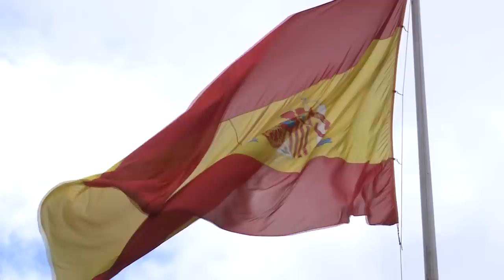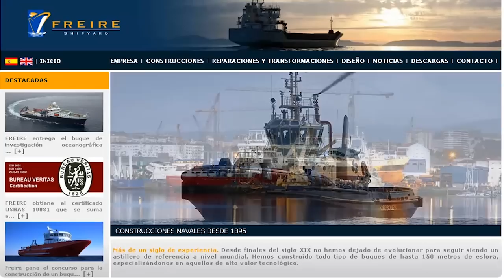Morenés recibe al ministro de Defensa de Indonesia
Pedro Morenés ha recibido hoy en el Ministerio de Defensa a su colega indonesio, Purnomo Yusgiantoro, que está de visita oficial en España.

Los dos ministros, junto a sus delegaciones, han mantenido una reunión para intercambiar puntos de vista sobre cuestiones de interés común, centradas en la situación geoestratégica de la región indo-pacífica, en la que Indonesia tiene una importancia creciente.

La colaboración industrial y tecnológica  ha sido otro tema fundamental ya que han revisado los objetivos del Memorándum suscrito hace un año por ambos ministros en Yakarta y se han constatado las excelentes relaciones bilaterales.

En su viaje a España, el ministro indonesio visitó la factoría de Airbus Military en Sevilla donde tuvo la oportunidad de ver el sexto avión C-295, de los nueve que su país ha adquirido a esta compañía para dotación de sus Fuerzas Aéreas.

En Madrid, Yusgiantoro se reunió con representantes de Navantia que le presentaron los proyectos con los que opta a la construcción de buques para la Marina Indonesia.

Además, el ministro indonesio estuvo con personal de Construcciones Navales Freire, que tiene en marcha la construcción de su futuro buque-escuela.